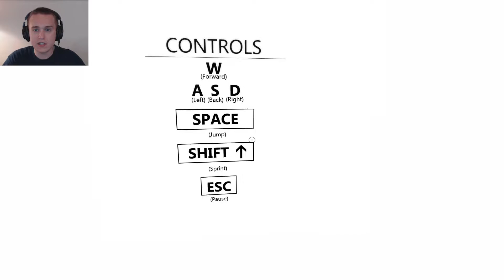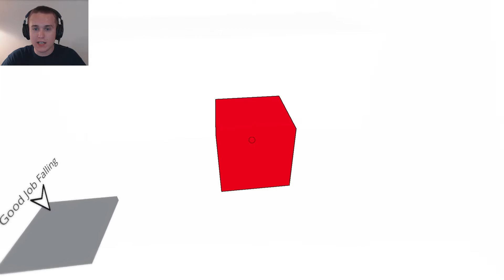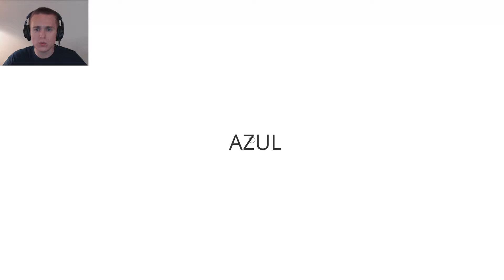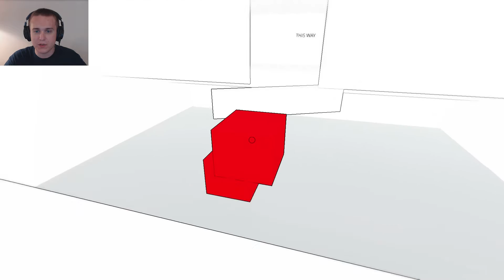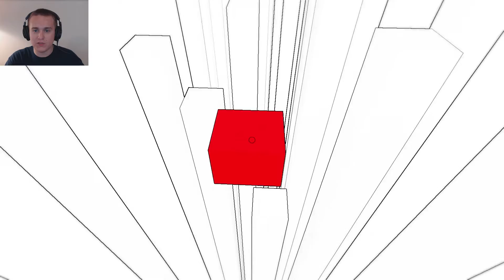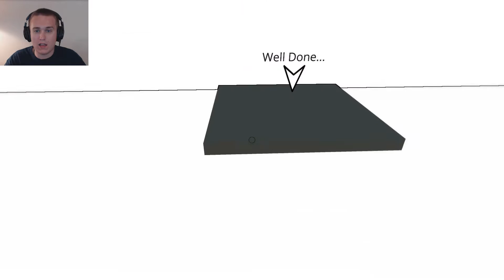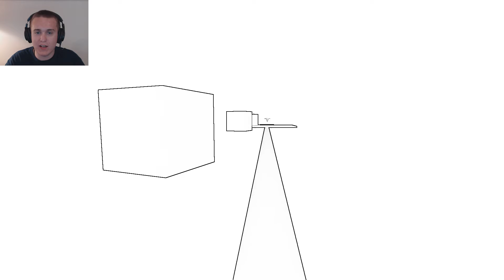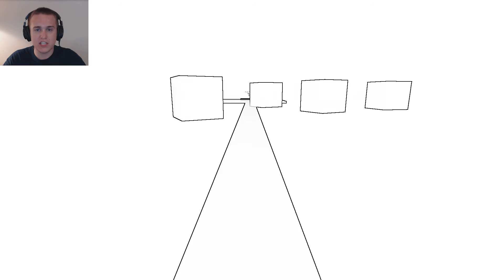YOU CAN'T HANDLE MY SKILLZ! | CSPG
Join me as I take a look at CSPG, the next parkouring platformer from New Arcade Games with a distinct and cool perspective on the world.